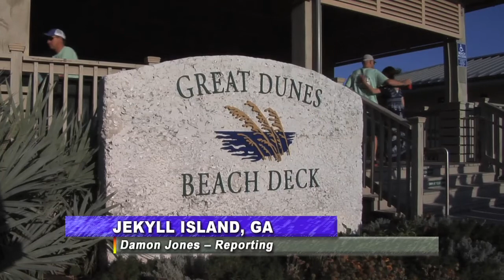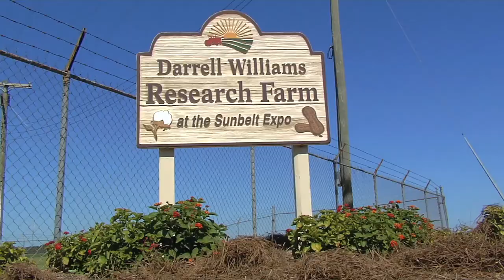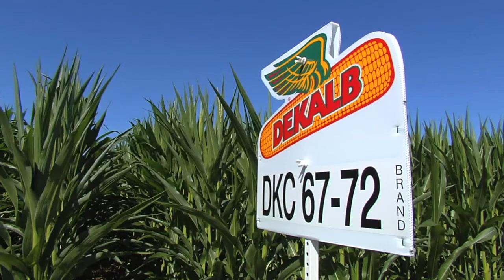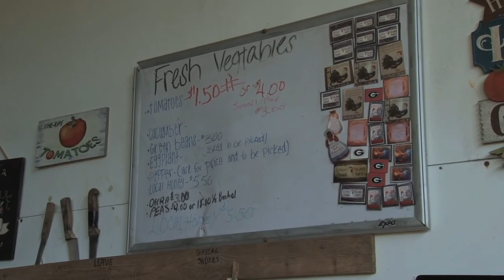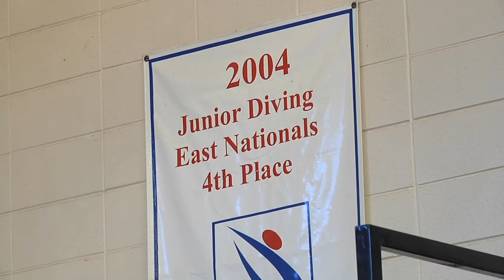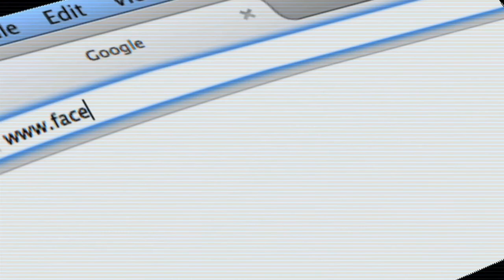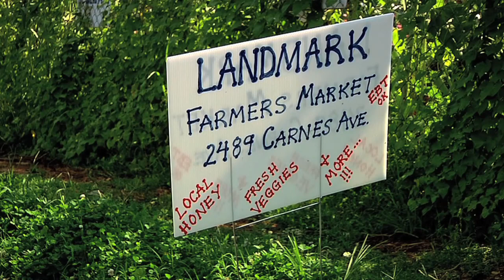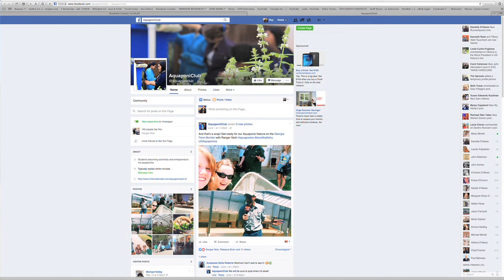Georgia Farm Monitor - July 23, 2016